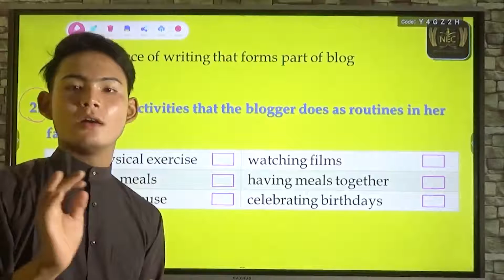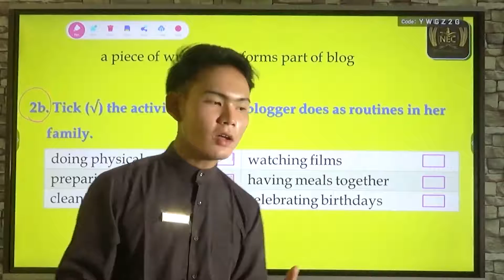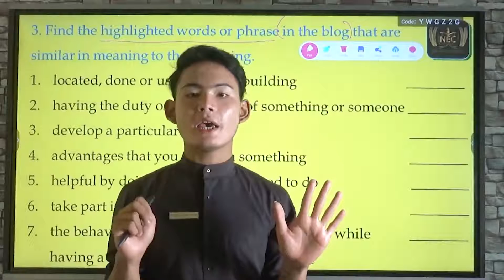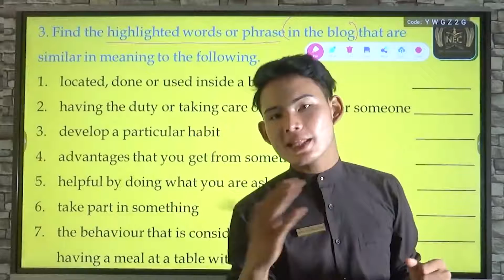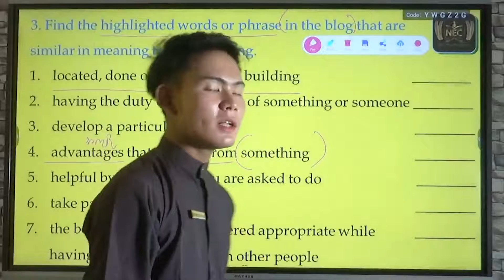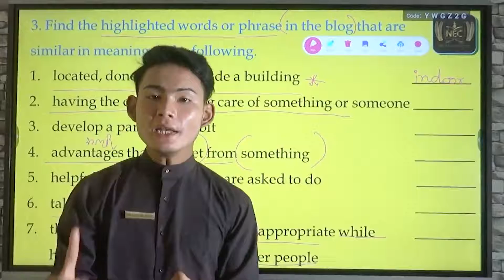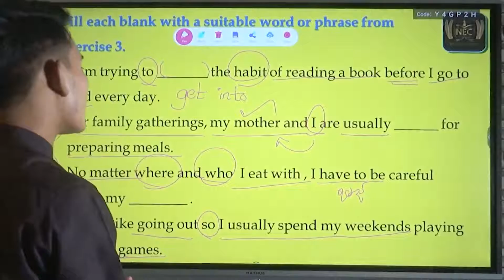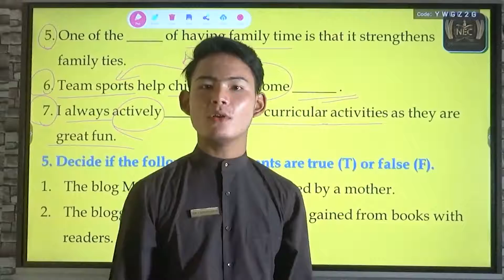Unit 1 Part 6